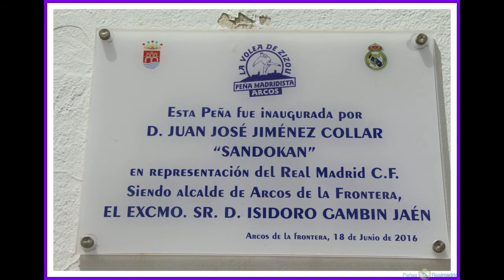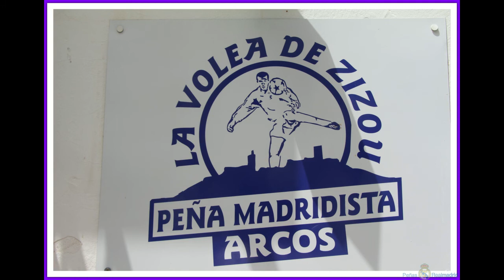PM La Volea de Zizou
Fotografías 1º aniversario con la asistencia del ex jugador Juan José Jimenez en representación del Real Madrid CF.